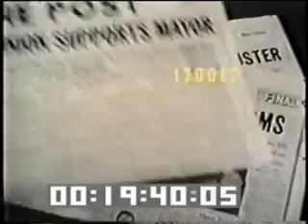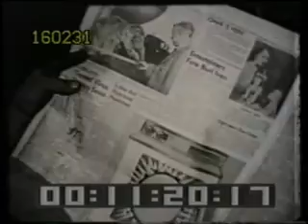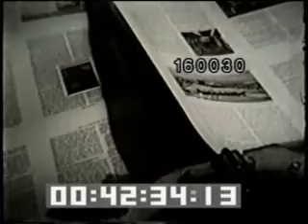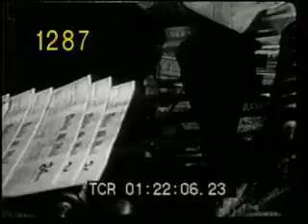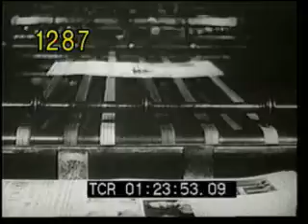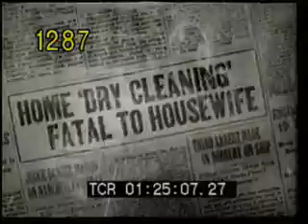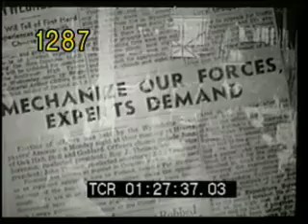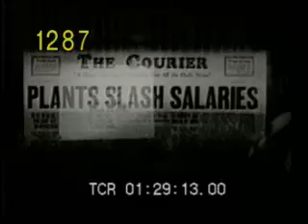Newspapers & Printing Presses from the 1940s stock footage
B-roll footage of newspaper printing presses from the 1940s.

For thousands more archival or contemporary stock footage clips on this and many other subjects, or to license clean master quality copies of this footage, please contact Rick DeCroix at or e-mail Rick at .